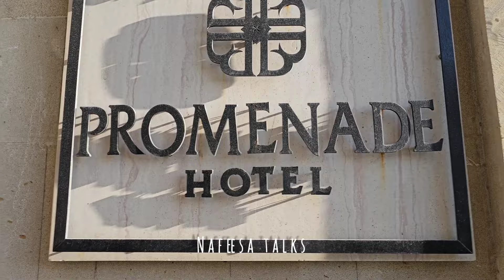BAKU. .. AZERBAIJAN 🇦🇿 DAY - 1